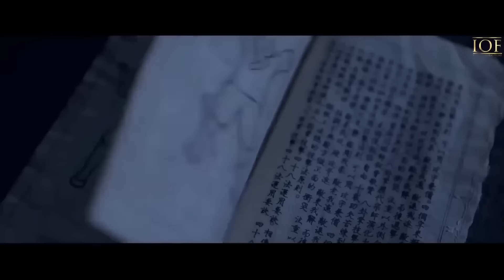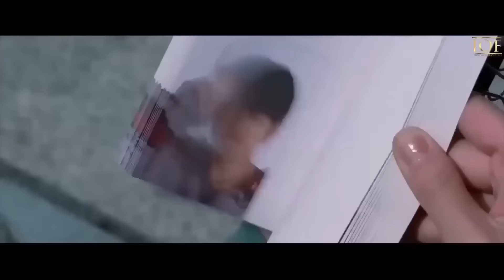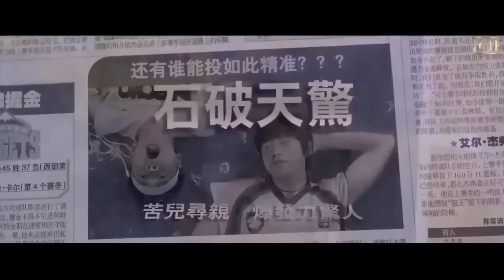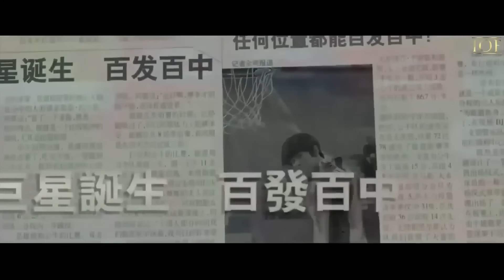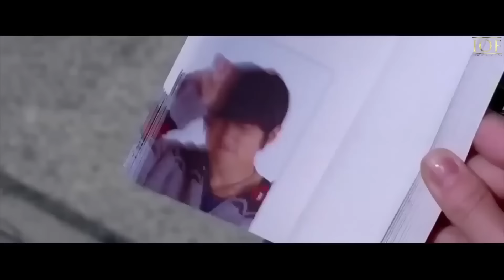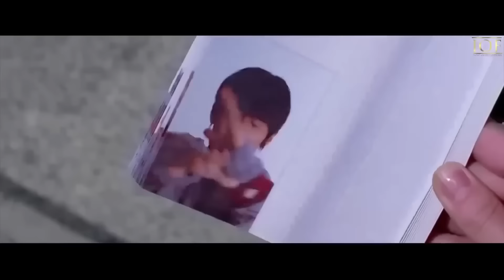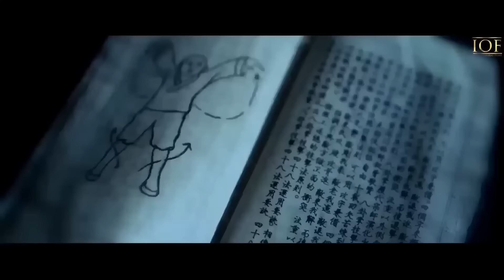Kung Fu Dunk | Hindi Dubbed | Full Movie | Jay Chou | Charlene Choi | IOF Hindi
A story about Shi-Jie who is brilliant in martial arts. He shows a group of basketball players how to do a slam dunk with the help of martial arts.

Directed by: Kevin Chu
Produced by: Zhao Xiaoding
Starring: Jay Chou
Eric Tsang
Charlene Choi
Bolin Chen
Cinematography by: Zhao Xiaoding
Edited by: Zhao Xiaoding